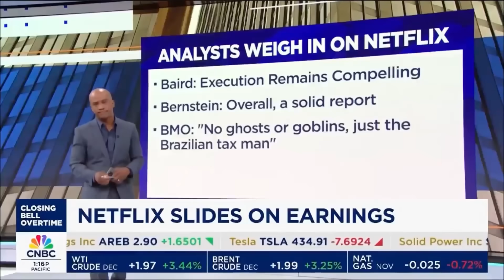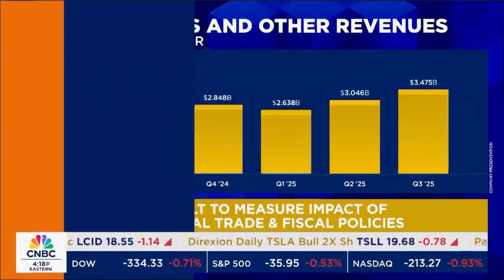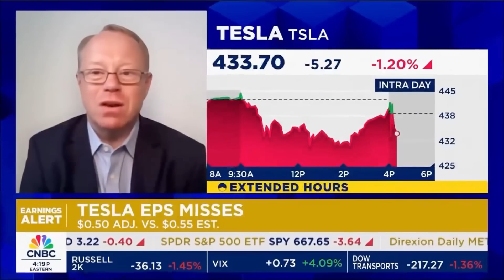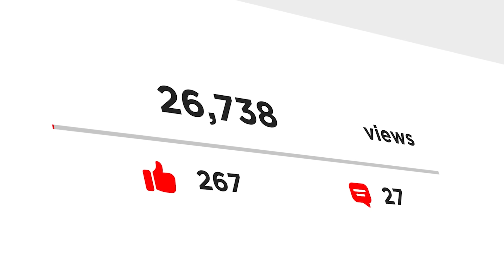TESLA BREAKS EARNINGS RECORD!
Tesla just dropped its Q3 2025 earnings, and the results are way bigger than anyone expected. Revenue jumped 12% year-over-year, but the real story isn’t cars — it’s robots and batteries. In this video, we break down why Tesla’s future is all about Optimus, Robotaxi, and its booming Energy business, not just EVs.

• Tesla Energy revenue up 44% YoY, deployments up 81%
• Megapack 3 and Megablock factories scaling in Houston
• Robotaxi live in Bay Area & Austin — commercial, not prototype
• Optimus moving from demo stage to production lines
• Why Tesla’s car business is now just fuel for its real bets

Tesla’s Q3 shows a company evolving beyond vehicles — building a profitable energy empire and preparing to mass-produce autonomous robots. From Megapack deployments to Robotaxi expansion, Elon Musk is turning Tesla into the foundation for a fully automated, electrified world. As grid-scale battery storage becomes essential infrastructure and humanoid robots near production, Tesla’s valuation story shifts from cars to the future of AI-powered labor and transportation.